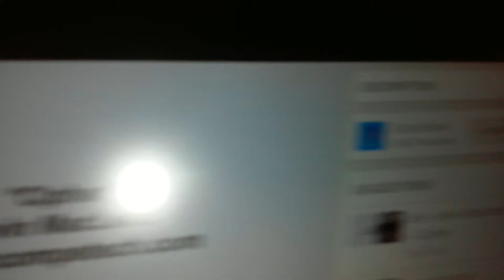Q&A tips in the description ⬇⬇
No asking questions like =do u like someone? I will leave that question behind and move on